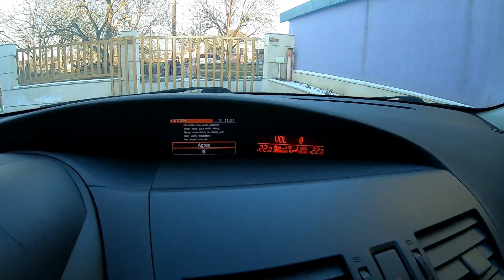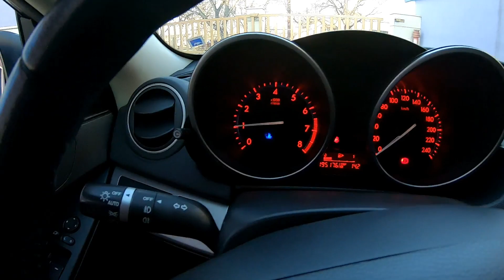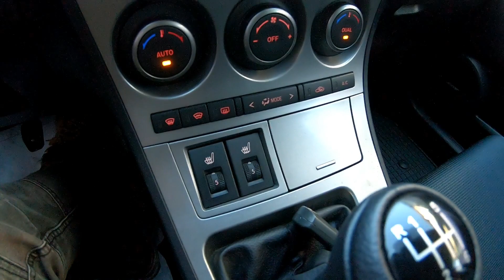Mazda 3 2.0i 151hp 2010 Exclusive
Мазда 3 2.0 Бензин 151кс 2010г.